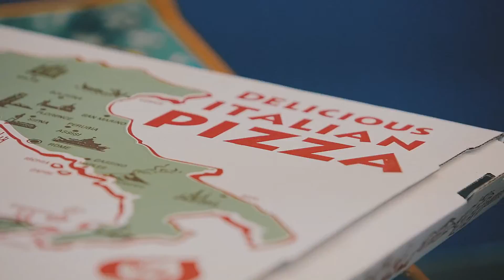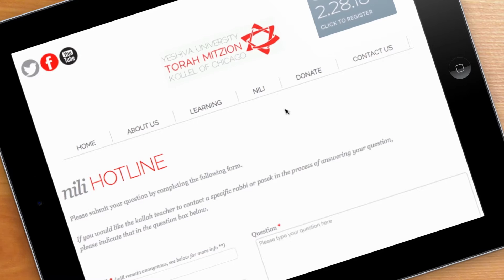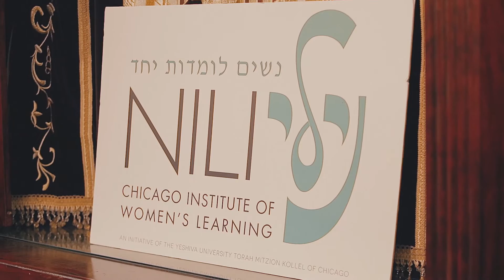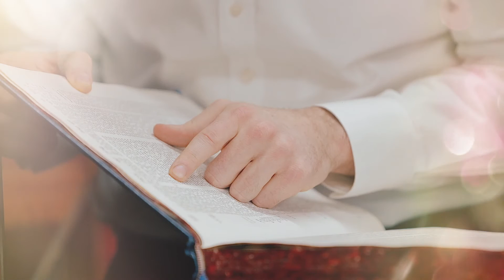YU Torah Mitzion Kollel Annual Dinner Video 2017